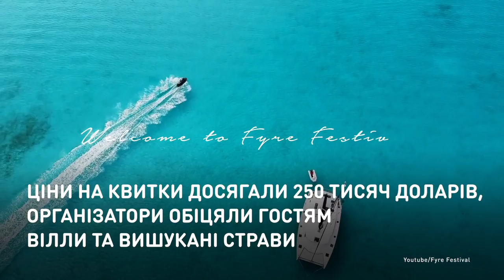Багамская рапсодия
Грандиозная афера современности.
После того как Netflix выпустил документальный фильм об истории организации  фестиваля для богатых людей Fyre, который так и не состоялся, пользователи соцсетей собрали 175 тысяч долларов для рестораторши, которая разорилась из-за мошенничества организаторов.

Найграндіозніша афера сучасності.
Після того як Netflix випустив документальний фільм про історію організації  фестивалю для багатіїв Fyre, який так і не відбувся, користувачі соцмереж зібрали 175 тисяч доларів для рестораторки, яка розорилася через шахрайство організаторів.